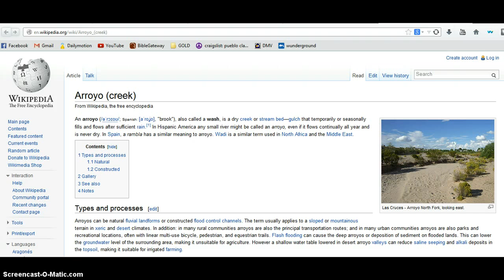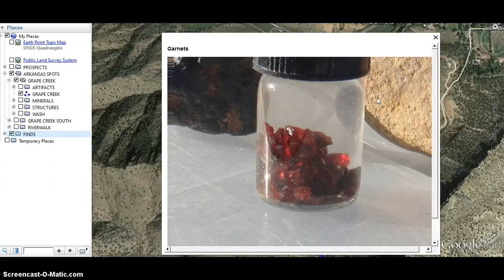How to Find a Wash Arroyo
Using Google Earth and USGS Topo maps to pinpoint washes, which allow you to sample the contents of vast areas in just one location.